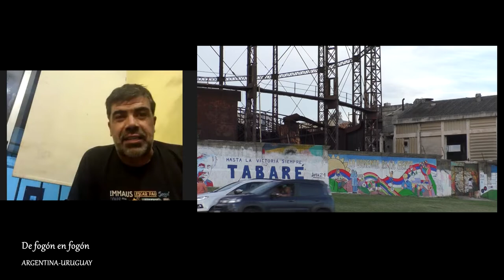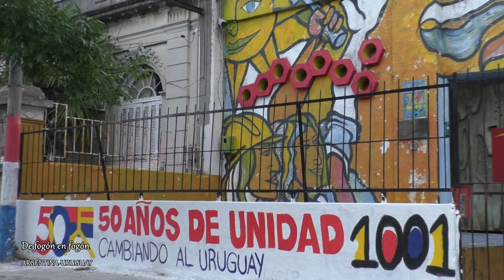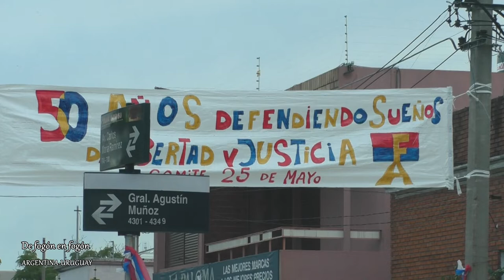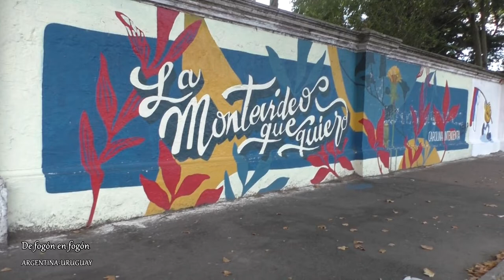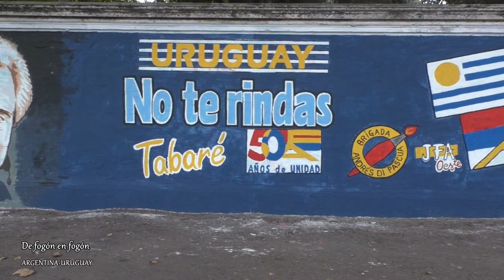50 años de unidad frenteamplista. El Boca Andrade en el acto de los frenteamplistas en la Argentina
Con la presencia de Pepe Mujica, Lucía Topolansky, Liliam Kechichian, Oscar Andrade, Rafael Michelini, Marcos Carambula y un cierre artístico con Fidel Barboza y Canaria Luz, l@s frenteamplistas de Argentina celebraron los 50 años de la fundación del Frente Amplio.
Podes escuchar el programa radial DE FOGON EN FOGON los sábados en la
Argentina en Radio Grafica FM 89.3 que también emite por streaming desde las 16 a las 18hs. Los lunes en la Buenos Aires también de 4 a 6 de la tarde y en Uruguay estamos sábados y domingos en el mismo horario.